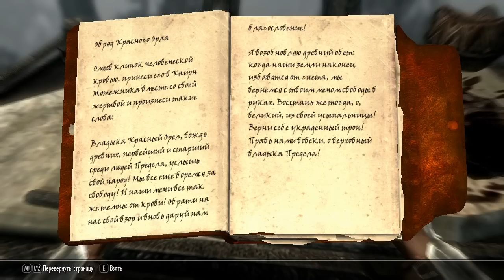Прохождение The Elder Scrolls V: Skyrim (коммент от alexander.plav) Ч. 160